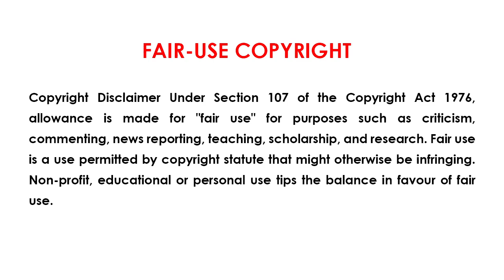Jurassic World Camp Cretaceous | Tamil Explanation | Dino | Mystery Neram S4E4_2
@Mystery Neram Series

Series : Jurassic World Camp Cretaceous
Genre : Science fiction / Action / adventure

Jurassic World Camp Cretaceous Series Funny Tamil Explanation
Jurassic World Camp Cretaceous Series Tamil Explanation